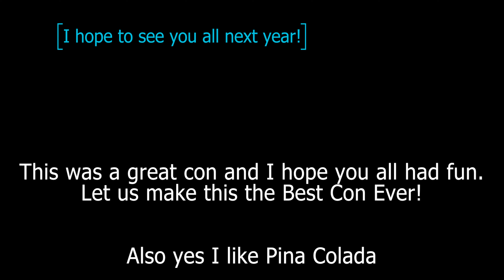Eurofurence 27 Hamburg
Eurofurence 27 was a blast and i hope to see many of you again next year^^